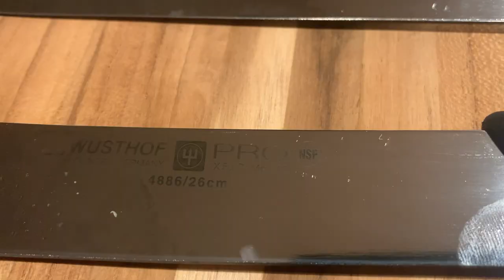Wusthof® Pro 9&12-Inch Cook's Knife and Wusthof® PRO 10-Inch Butcher Knife